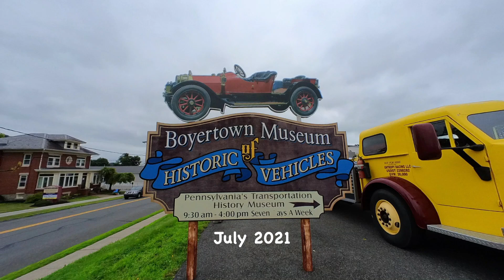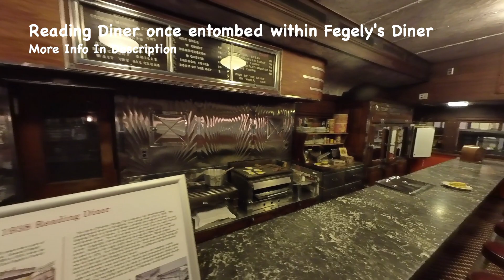Boyertown Museum - July 2021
The “Boyertown Museum of Historic Vehicles” was sponsoring an electric vehicle event so I decided to check it out.  The museum was larger than I expected and housed all types of vehicles.  There were also many displays of accessories used back in the day.

Of particular interest to me was the “Reading Diner” which was entombed inside of Fegely’s Diner in Exeter PA.  We ate at Fegely’s many times during our early years in the area.  Fegely’s shutdown in 2003.  Apparently, Fegely’s had the original Reading Diner and expanded by building dining and cooking areas around it.

Here are a couple videos worth watching….

This one shows Fegely’s Diner before it had the entombed Reading Diner removed and the rest torn down….

The second video is a Mega Movers “Historic Lift” episode (S1,E7) and shows what was done to actually remove the Reading Diner.  The Reading Diner extraction and move starts at around 25 Minutes into the episode,

My video clips were captured with the Insta360 GO 2.  Background music came from a disk I purchased on Amazon titles “Background Music For YouTube Videos”.  I used track #11, “Comforting Memories.